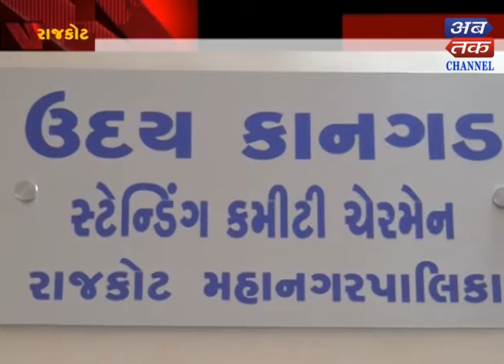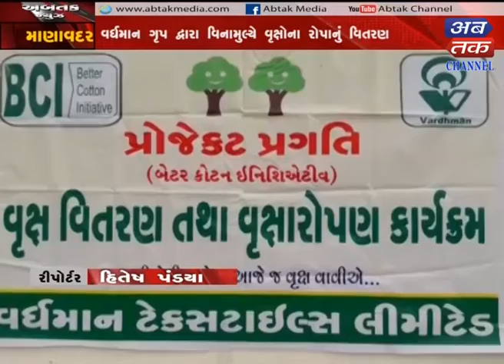Abtak Afternoon News -3-08-2018